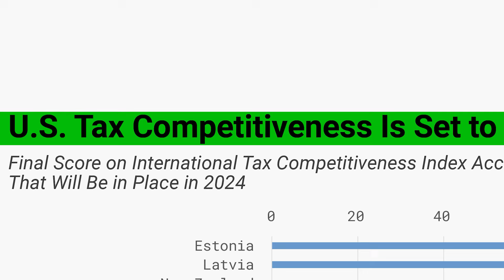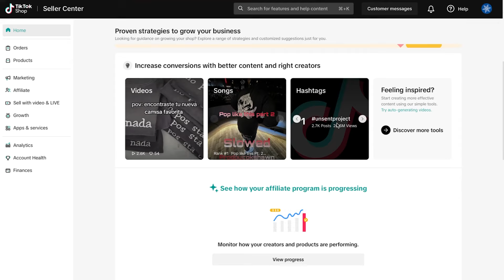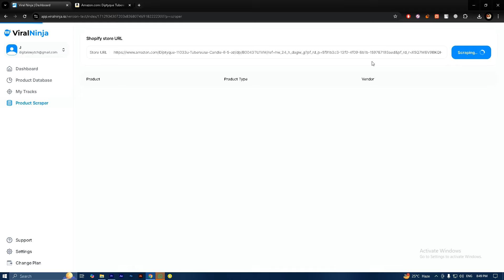🚨 How You Can Profit from Trump’s 2025 Policies: E-commerce Millionaire Blueprint! 💸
Trump’s 2025 policies are more than just headlines—they’re a roadmap to wealth for savvy e-commerce entrepreneurs. Learn how you can take advantage of these game-changing reforms to build a profitable online business. From tax cuts to trade policies, this is your chance to cash in and create the success you’ve always dreamed of. Don’t miss this exclusive breakdown! Watch now.